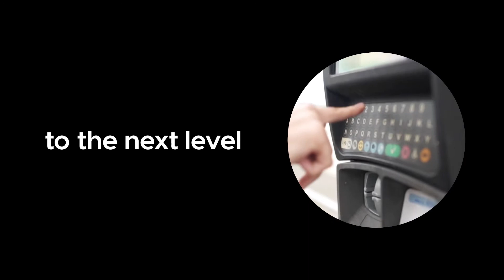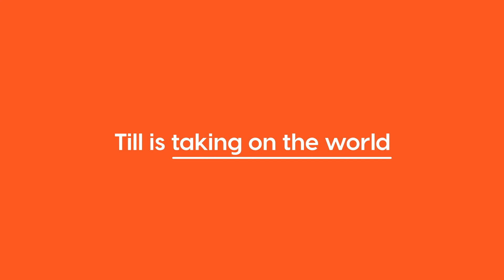Till Payments' brand journey via The General Store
Payments fintech challenger, Till Payments has today unveiled a refreshed brand expression, complete with a new visual and verbal identity. Partnering with Sydney-based creative agency, The General Store, the fintech’s evolved branding reflects its mission to simplify and revolutionise payments with all-in-one and customisable solutions that benefit businesses and the end-consumer.